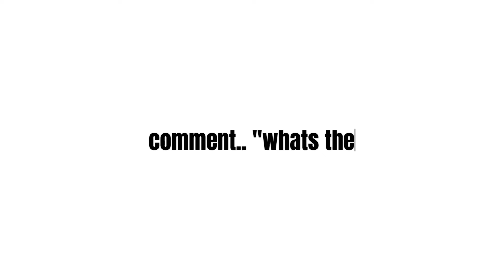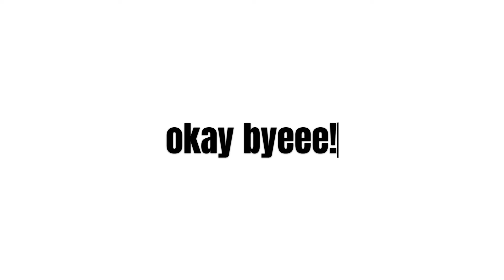ROBLOX ROYALE HIGH **WINGS** STYLING WINGS! 10 SUB SPECIAL ROYALE HIGH OUTFITS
styling two pairs of wings! tysm for 13 subscribers you all mean so much to me! make sure to subscribe part two coming out soon! (sorry had to re upload due to copyright!